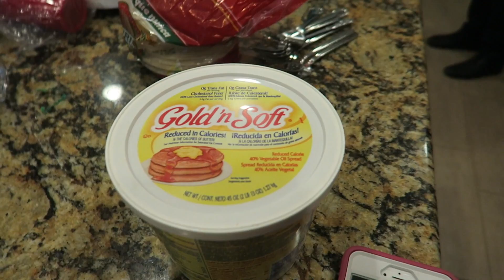D!CK HEAD PRANK!! | CHUGGING BEER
My friend drank that beer too fast!! He knocked out minutes after. LOL
I drew a dick on my friends head! LMAO
D!CK HEAD PRANK!!
Hope you guys enjoy this VLOG.